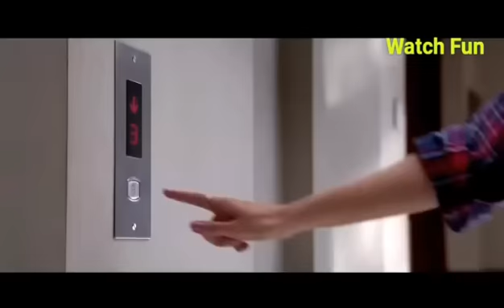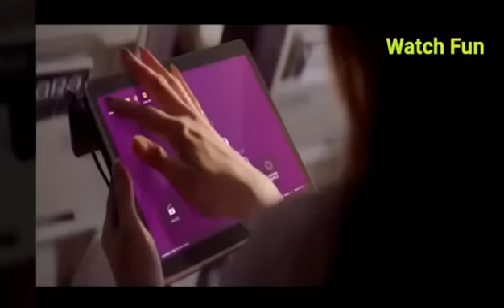5 Best Deepika padukone Creative And Funny New Ads Sep 16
Deepika padukone 5 New Creative And Funny Ads In September 2016.